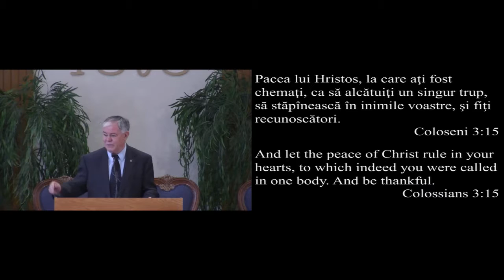Church Service - 07-10-2016 - AM